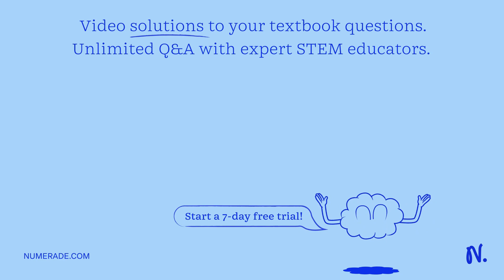Lucy is cruising through space in her new spaceship. As she coasts along, a tiny spacebug drifts in…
Lucy is cruising through space in her new spaceship. As she coasts along, a tiny spacebug drifts into her path and bounces off the window. Consider several statements concerning this scenario. Evaluate each statement according to the law of momentum conservation and match it to the appropriate category: Must be true according to the law of momentum conservation: - The initial momentum of the spaceship is greater than the initial momentum of the spacebug. Must be false according to the law of momentum conservation: - The change in the spacebug x27;s momentum during the collision is greater than the change in the spaceship x27;s momentum. Not determined by the law of momentum conservation: - The final momentum of the spaceship is less than the final momentum of the spacebug. The total momentum of the spaceship and spacebug before the collision is equal to their total momentum afterward. If the spacebug had stuck to the spaceship instead of bouncing off, momentum would not have been conserved for this interaction. The total change in momentum for this interaction is zero.